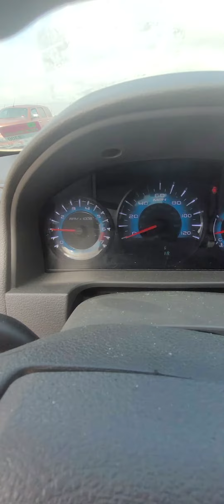2010 Ford Fusion, Champagne